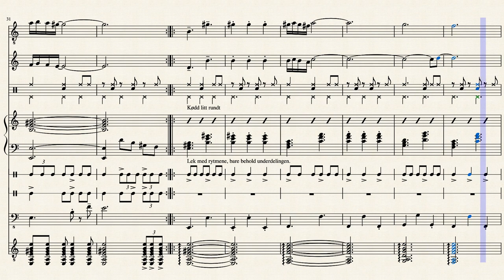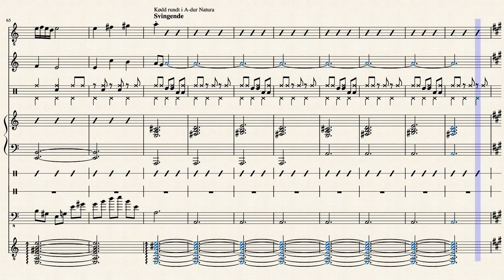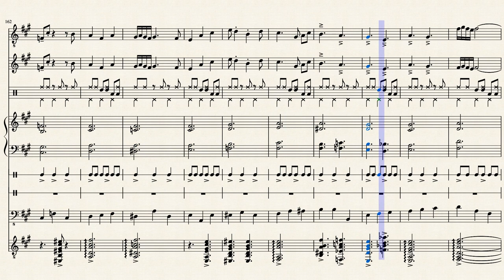La Fiesta by Chick Corea